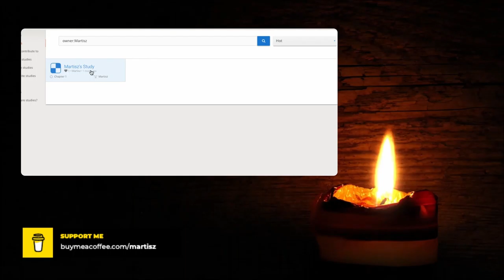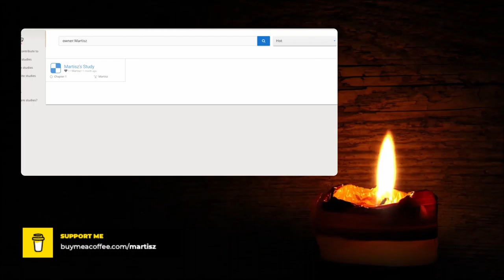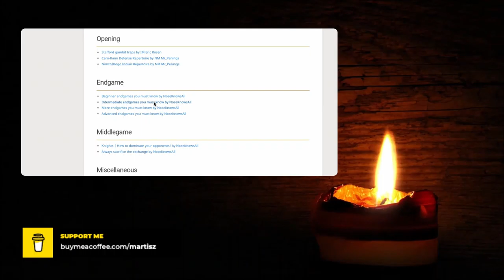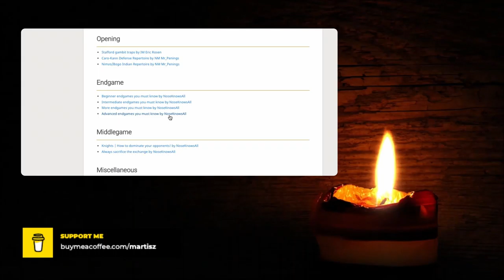Endgame [Part VI] | Martisz [ Chess For Beginners ]